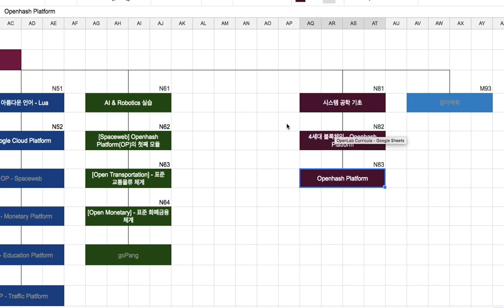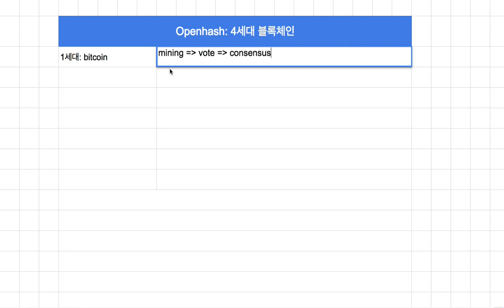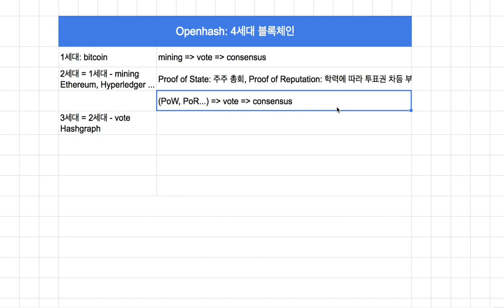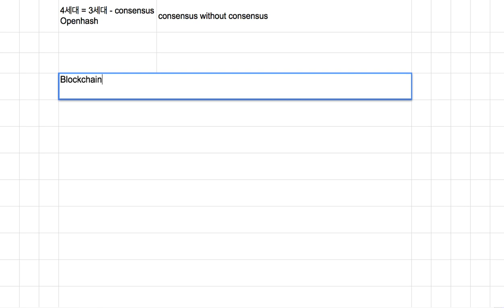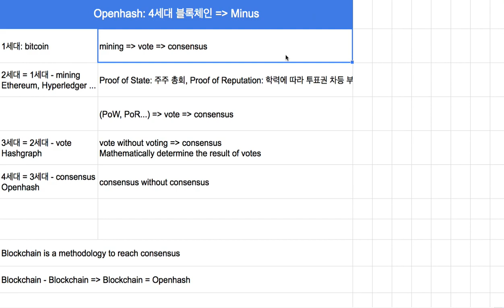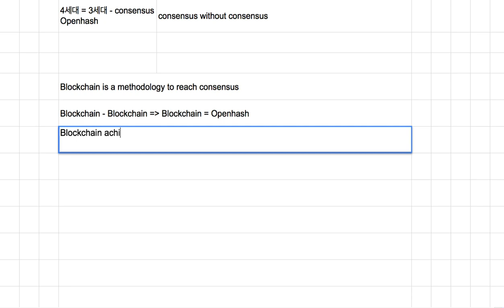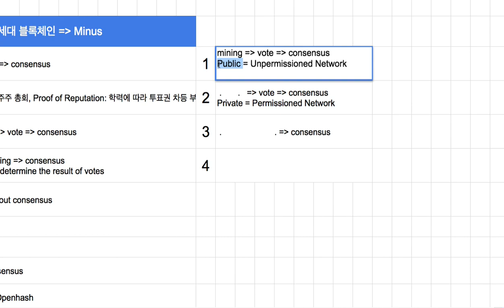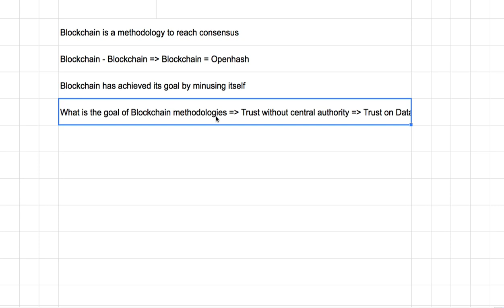[Openhash] 001 - Introduction